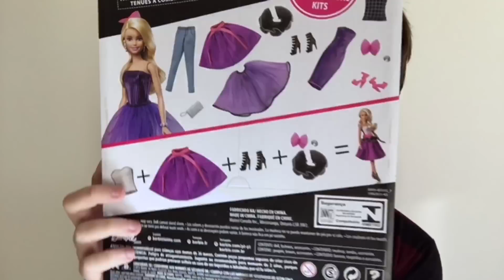COM ESSA BARBIE VOCÊ PODE CRIAR MUITOS LOOKS DIFERENTES!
Hoje trago essa boneca incrível: a Barbie Mix 'N Match - Muitos Looks! Ela vem cheia de peças de vestuário que se transformam e formam looks diferentes!